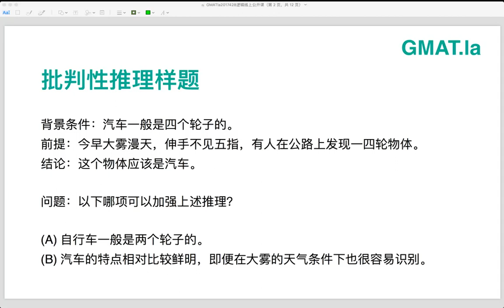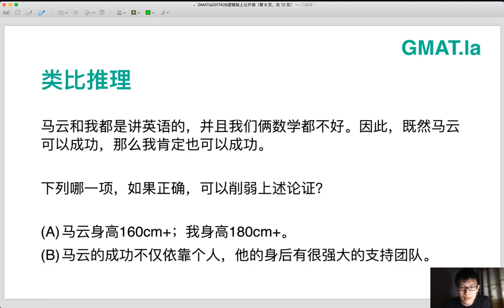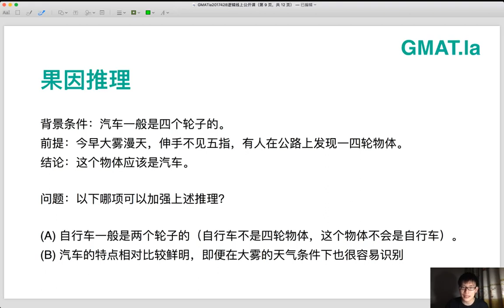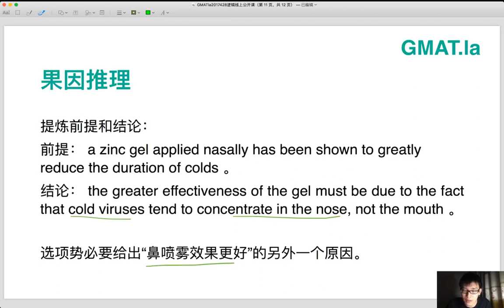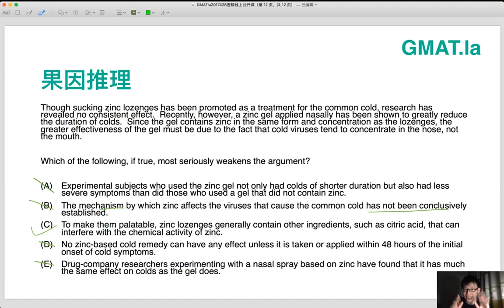GMAT 11 关于有关和无关的判断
逻辑考题的几乎每个选项都和文章相关，那么，到底和什么相关是答案，和什么相关就是干扰选项？这节课，让我们彻底解决这个困扰。

GMAT.la —— GMAT 一站式备考神器，提供题库、模考、百科、直播、视频、讨论。